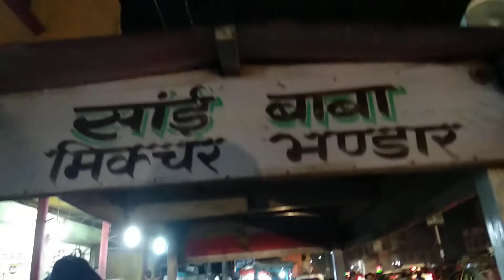Tasty Jhalmudhi masala